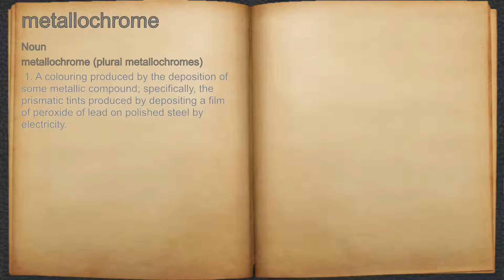What does metallochrome mean?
A spoken definition of metallochrome.

Intro Sound:
Typewriter - Tamskp